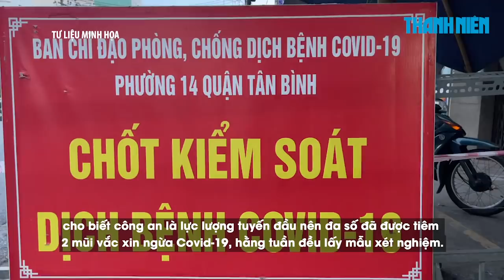Công an TP.HCM phát hiện 30 F0 lưu thông tại chốt kiểm soát Covid-19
Thông qua kiểm soát việc di chuyển nội địa tại các chốt kiểm soát Covid-19 khu vực nội thành, Công an TP.HCM phát hiện 30 ca F0 di chuyển ngoài đường.

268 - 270 Nguyễn Đình Chiểu, Phường Võ Thị Sáu, Q.3, TP HCM